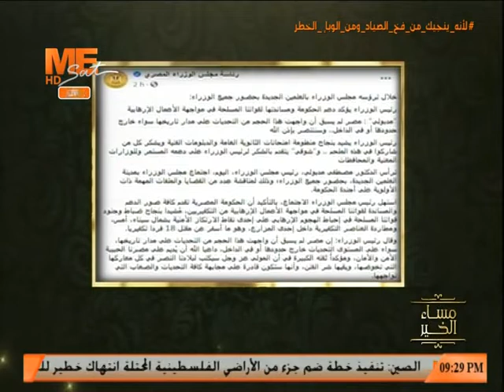إيهاب صبحي يستعرض قرارات الحكومة اليوم بشأن المحال والمقاهي والمطاعم والشواطئ وصلاة عيد الأضحى